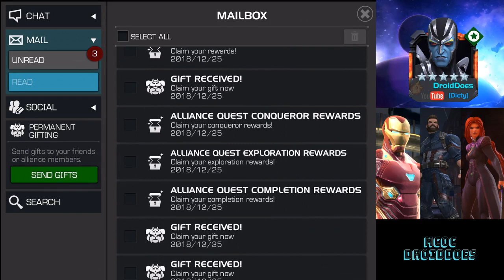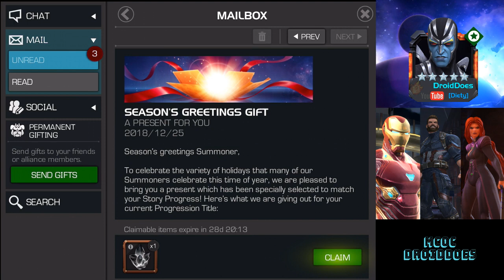HUGE Christmas Opening! 30x Greater Gifting, 5* Awakening Gem, & 5* Basic! 2 New Champs?!? - MCOC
Timestamps for the crystals (after intro & talking Christmas deals & gifts):

5:23 - 1st 10 GGCs (spin)
11:45 - 5* Awakening Gem Crystal & 4* AG Crystal
13:27 - 2nd 10 GGCs (pop)
16:42 - 1x Super-Sized Annual FGM
18:36 - Final 10 GGCs (spin)
24:43 - 5* Basic Crystal